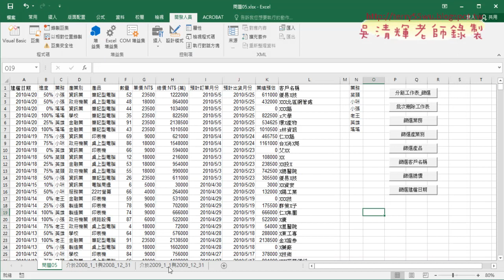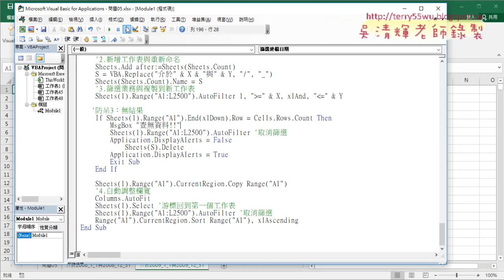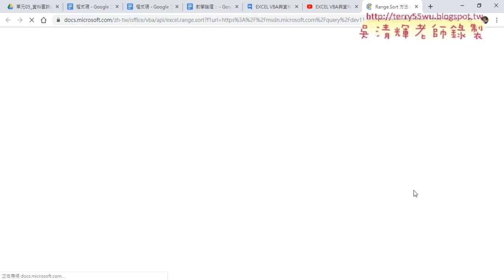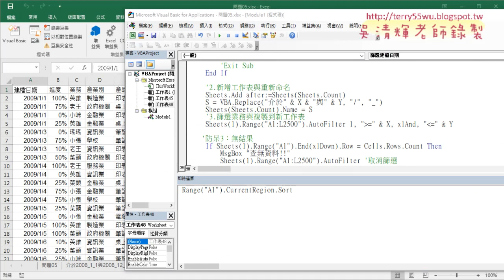04 VBA快速排序方法